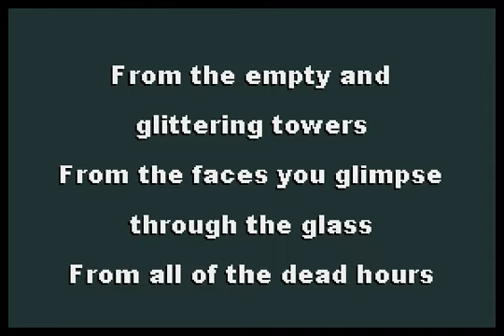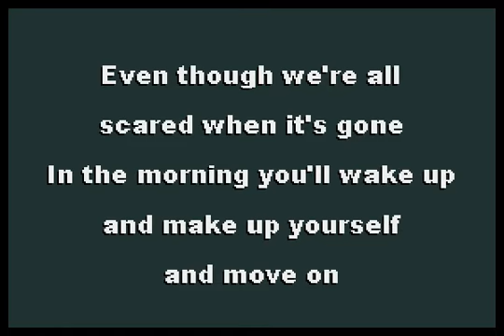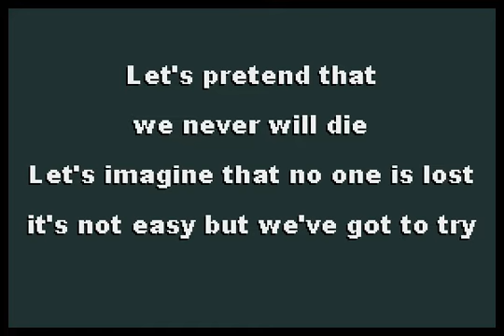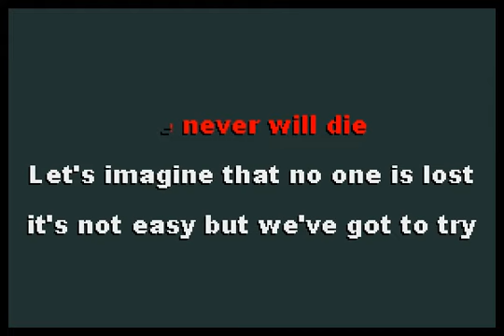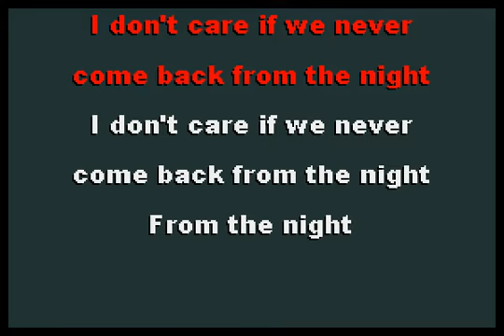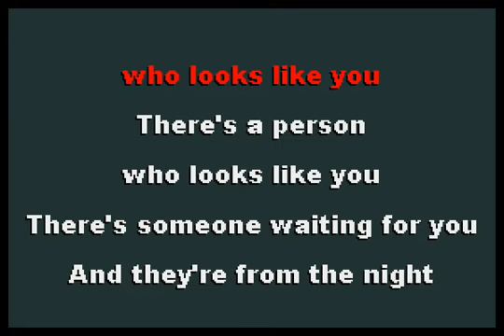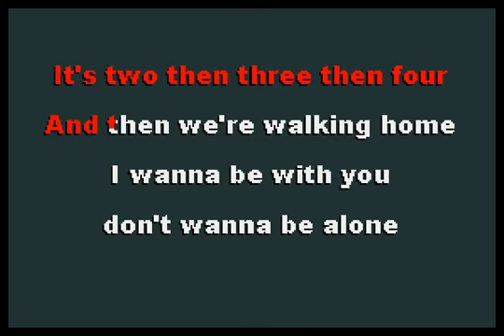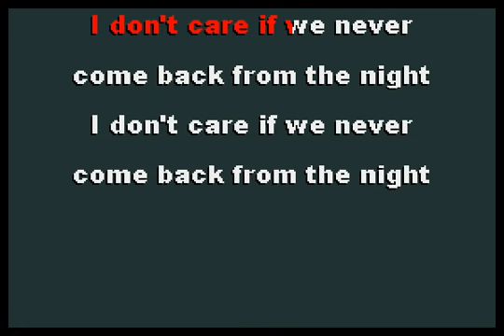Stars - From the Night [karaoke]